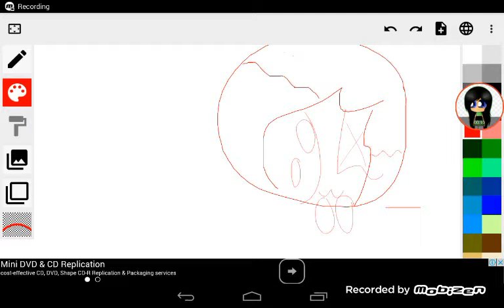intro form ppg angel